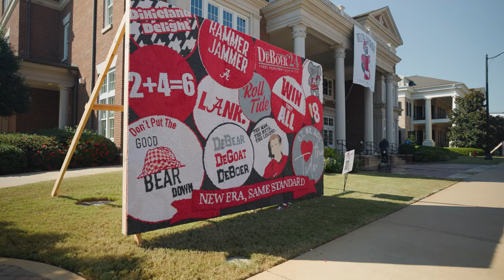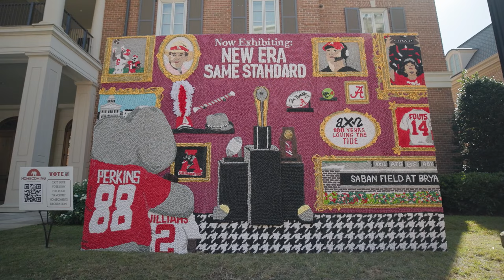Homecoming 2024 | The University of Alabama